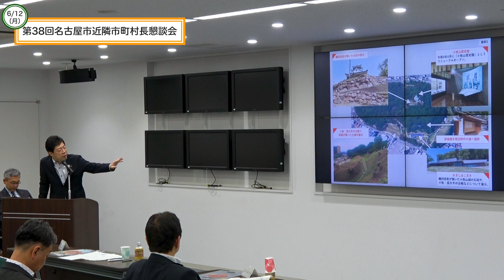第38回名古屋市近隣市町村長懇談会が開催されました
6月12日（月曜）に日常的な関わりが深い名古屋市を含む、名古屋市近隣の市町村長が一堂に会し、率直な意見、情報の交換を行い、相互の理解を深め、積極的な地域間の相互協力、連携活動を進めるための懇談会が小牧市で開催されました。

今回のテーマは、「歴史文化により深まる圏域の魅力」です。

開催市を代表して山下市長が「それぞれの市町村において自慢の施設や施策がある。お互いに良いものを学び合いながら共に成長して行きたい」とあいさつをし、視察先でもある小牧山の土塁や歴史館、名鉄小牧駅前の中央図書館、こども未来館の紹介をしました。

その後、文化庁の小野調査官が「史跡の整備と活用、その先に　～史跡小牧山の整備をとおして～」と題した講演を行いました。

講演終了後は視察や交流会が開催され、参加者による活発な交流が行われました。